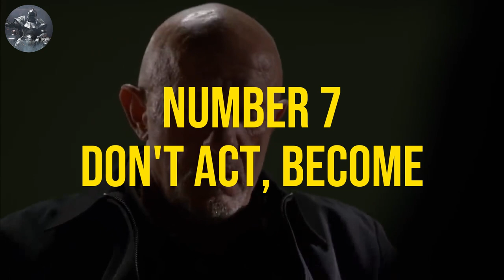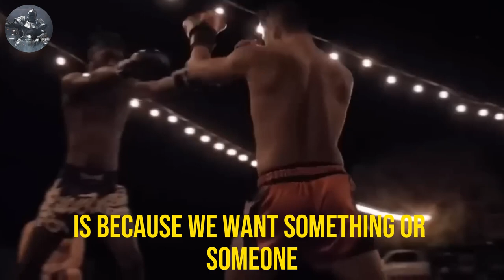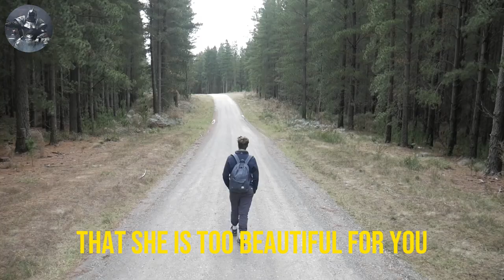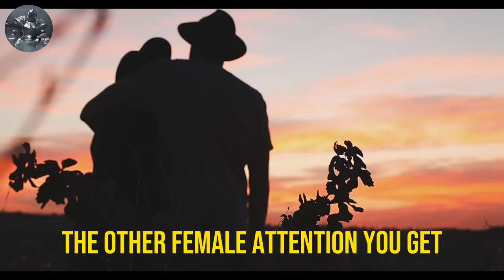The brutal truth about modern dating as a man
✍️ The modern dating scene is BRUTAL. So you better come prepared. If you don't, you are setting yourself up for a world of pain.

Let me teach you 7 RAW TRUTHS about DATING in the modern world AS A YOUNG MAN.

1. The videos I am creating do not impact the original works in any negative way.
3. The videos are very transformative in their nature and i am using only tiny pieces of video footage.